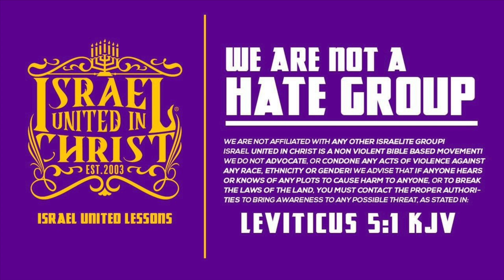The Israelites: The Passover Taught To The Streets Of Los Angeles